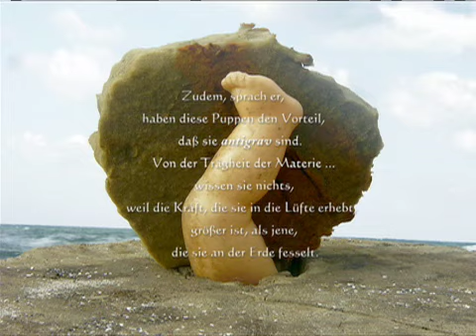Bojidar Spassov: »Antigrav« (2007)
Den Titel »Antigrav« verdanke ich dem berühmten Satz aus Heinrich von
Kleists »Über das Marionettentheater«. »Zudem«, sagte er, »haben diese
Puppen den Vorteil, dass sie antigrav sind...«. Außer einer solchen
Puppe (bei mir eine Barbie) kommen im Video Flaschen vor bezugnehmend
auf die »Kleistsche Flasche«. Ewald Jürgen Georg von Kleist (Heinrich\'s
Onkel) hatte mit Flaschen frühe Elektrizitätsexperimente durchgeführt.
Die Flaschen im Video habe ich unter lauter Müll an einer schönen
kleinen Felsenbucht am Schwarzen Meer, nicht weit der türkischen Grenze
gefunden. In den 70er und 80er Jahren des letzten Jahrhunderts konnte
man an diesen Buchten DDR-Bürgerinnen und Bürger treffen. Einige von
ihnen kamen nicht  nur der südlichen Sonne wegen, sondern um in der
Nacht schwimmend in den Westen zu fliehen. Heute trifft man außer
Vögeln, Eidechsen und Zikaden hier niemanden mehr. Die Felsen sind
dieselben wie vor 30 Jahren, der Strand aber ist bedeckt von unglaublich
vielen Gegenständen, die das Meer angespült hat: Von ukrainischen
Bierdosen bis hin zu französischen Parfumflakons. Ich konnte alle diese
wertvollen Spuren des Konsumparadieses nicht einfach so liegen lassen
und begann sie umzustellen, wie auch die Puppe und die Flaschen zu
bewegen. Zufälligerweise hatte ich eine Videokamera dabei, mit der ich
die  Veränderungen, die durch den Wind, Sonne und Schatten ständig
zustande kamen, aufnehmen konnte. So habe ich, zwei Wochen lang, mein
Arrangieren des Mülls an den heute menschenleeren Buchten mit der Kamera
festgehalten. Einen Teil dieses Materials verwende ich in »antigrav«.
Außer elektronischen Klängen hört  man auch einzelne Wörter, Silben,
Ausrufe, die, abhängig davon, in welcher Sprache sie wahrgenommen
werden, ihre Bedeutung drastisch verändern. Genauso hoffe ich, dass es
auch mit den Bildern ist; dass die Grenzen zwischen einzelnen
Bedeutungen fließend werden, wie in einem Traum, den man unterschiedlich
deuten kann. Zum Schluss kommt ein mehrstimmiger Kanon aus einer
Internetseite der erklärt, was keiner Erklärung bedarf. Und das Andere,
(wie die in der Nacht zur Freiheit schwimmenden Deutschen), das
außerhalb von Vernunft und Logik liegt, ist das Thema dieses Clips.
Nicht die Globalisierung, die den Strand mit angespülten französischen
Wohlgerüchen parfümiert hat. Wenigstens habe ich versucht, selbst für
eine kurze Zeit, den verseuchten Strand anders zu gestalten